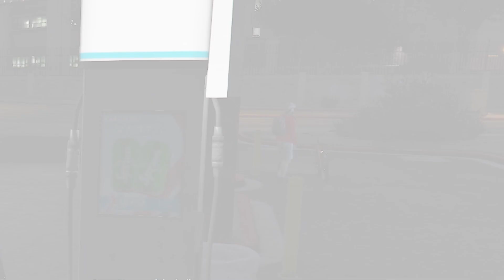I BECAME A HOSTAGE IN GTA RP...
Check out BlueBirdRP and be sure to stick to the RP rules

I ALSO OWN BLUEBIRD RIVALS (the editor of this video, helps run this)